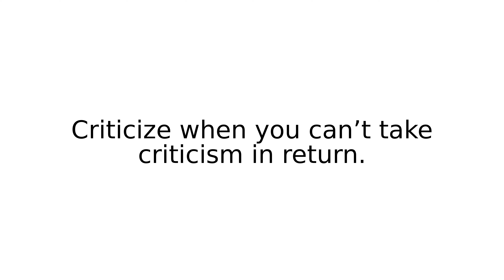dish out III